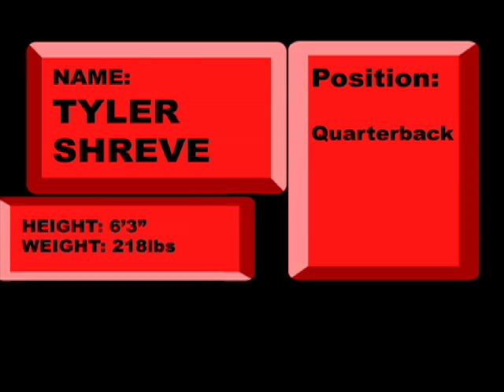University of Utah - 2010 Football Signing Day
Tyler Shreve